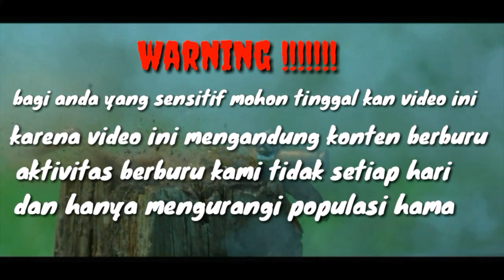Unboxing snapan uklik COCOK UNTUK PEMULA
Assalamualaikum warahmatullahi wa barokatu salam sahabat sehobi di mana pun Anda berada dan salam konco mbolang dari sniper cungkring tentunya kembali lagi di Chanel kami yang membahas tentang berburu kali ini kami akan mengunboxing snapan angin yang cocok bagi para pemburu yang masih pemula saksikan terus sampai habis salam konco mbolang